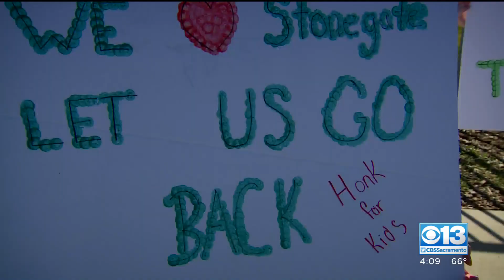WUSD Students & Parents Rallying To Get Back Into Classroom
Students and parents from the Washington Unified School District rallied outside of Stonegate Elementary School in West Sacramento Friday. They say they're ready to head back to the classroom.